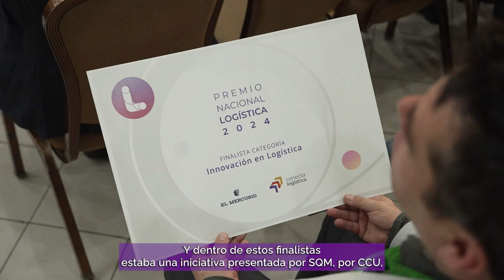Premio Nacional de Logística - SQM